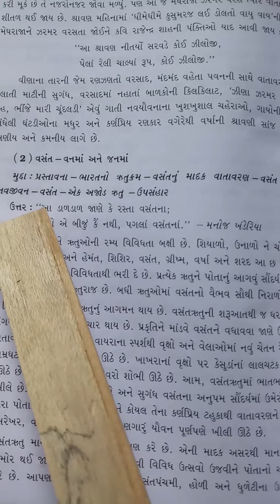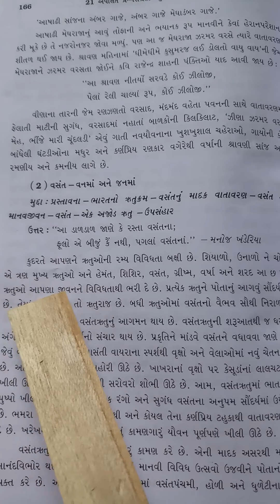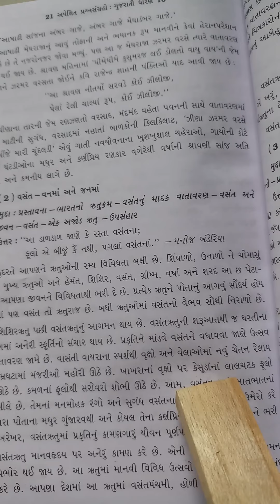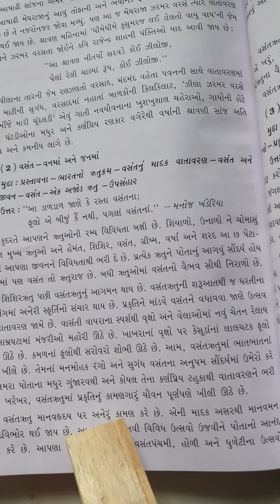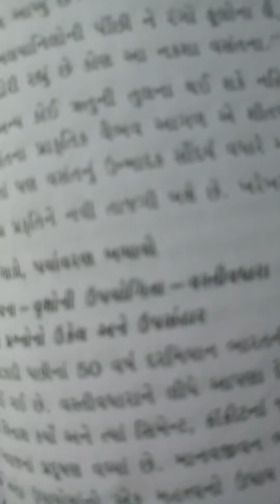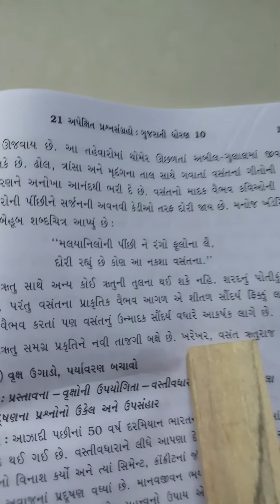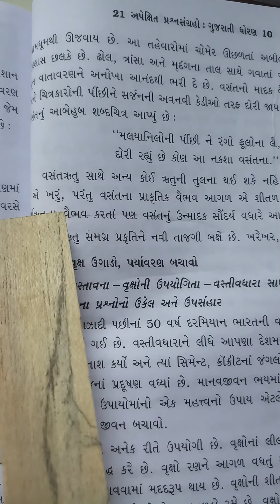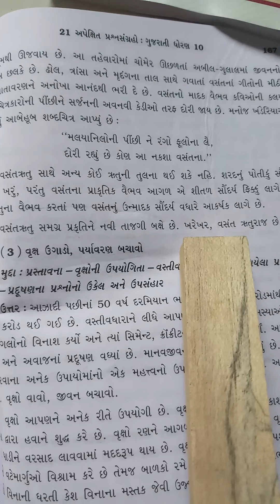ધોરણ 10ગુજરાતી નિબંધ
નિબંધ